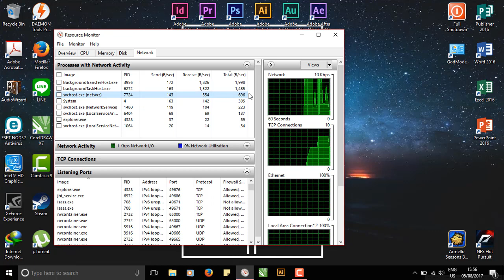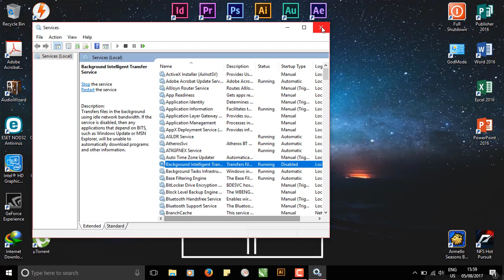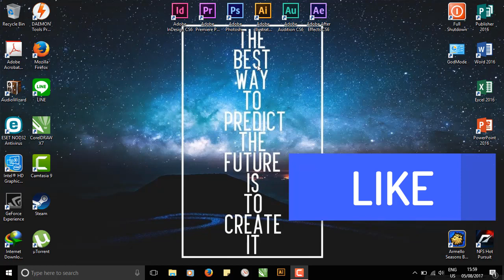Why Your PC/LAPTOP Consuming Too Much DATA? Why Your Internet VERY SLOW?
In this video I'll show you why your PC/Laptop consuming so much data even when you are not doing anything like download or browse the internet. And this is a way to speed up your internet speed too.